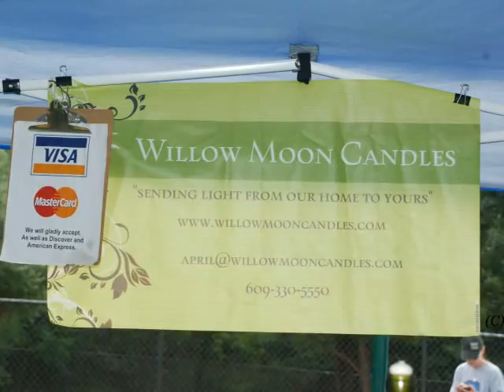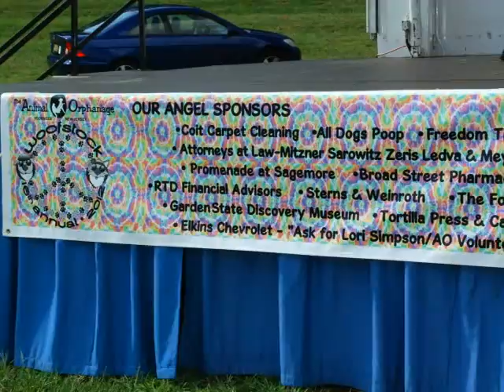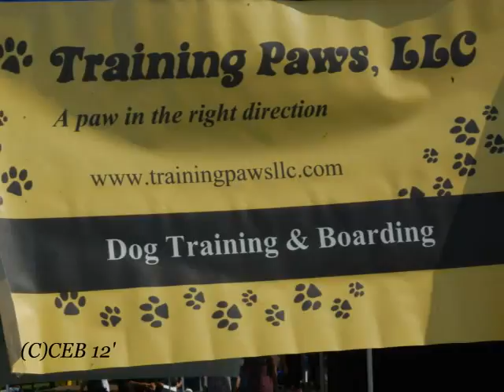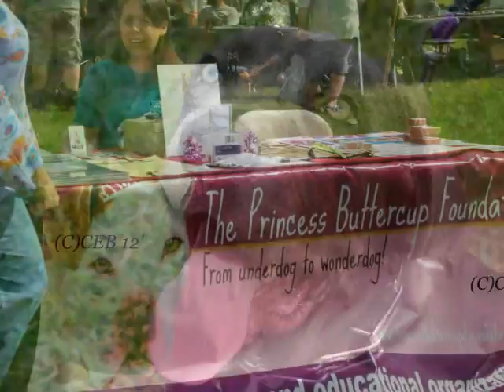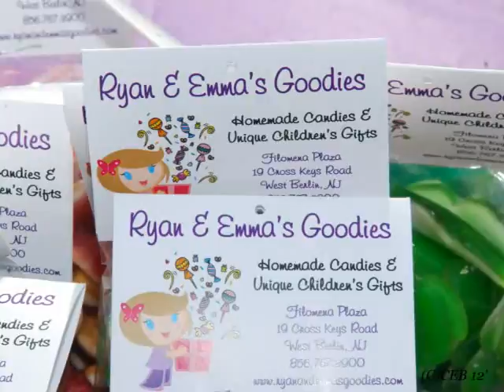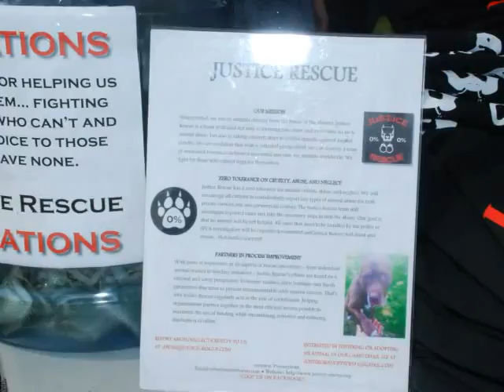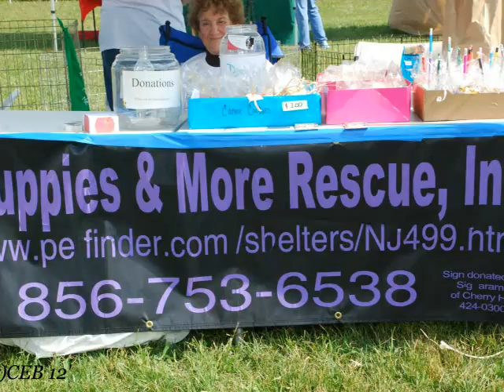WOOFSTOCK 2012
We had a BLAST and cannot wait until next year!
Thank you Cindy Bigham for taking so many beautiful pictures!